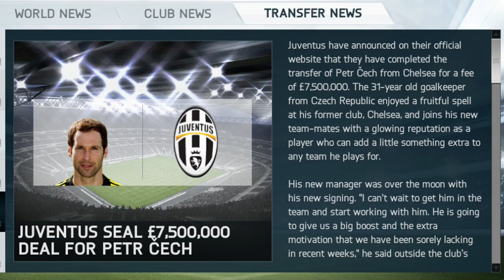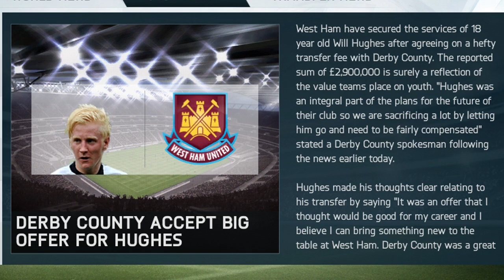FIFA 14 West Ham Career - S1E4 - Our First Signing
Music Permission Proof:
Music Details

Artist: Mutrix

Artist: Fictiondnb